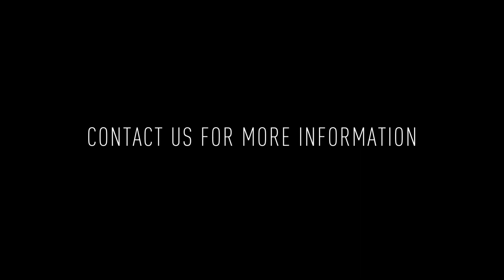2667 Martha St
Welcome to 2667 Martha St! This is a wonderful 1 bedroom / 1 bathroom single family home small bonus room.